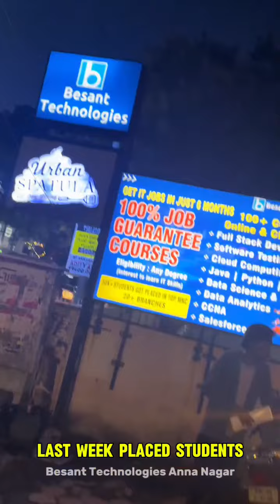Recently placed students|Best institute at anna nagar|Besant Technologies Anna Nagar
Best Fullstack Development Course in chennai
Fullstack Developer course best institute in chennai
Fullstack Web Development course best institute in chennai
Best fullstack course 2024
best fullstack developer course with placement in chennai
best coaching institute for fullstack developer course in chennai

Besant Technologies provides best software training and placement for than 100+ trending courses like Fullstack, Data Analytics, Cloud computing , Data Science, Testing, Java, Python, AWS, DevOps, Linux, Tableau, PowerBi, Selenium, SQL, Salesforce and more certifications.

Get Job Oriented courses in besant technologies at chennai & bangalore offered by certified experts with live projects to boost your career. Besant Technologies offering professional courses with resume and mock interviews  to get jobs in top MNC.

Besant Technologies proud to be recognized as the NO.1 Software training and placement Institute in chennai and bangalore. At our institute, we pride ourselves on having a team of more than 1500 realtime, well experienced trainers who bring the practical knowledge and expertise to the forefront.

Besant Technologies is an ISO 2005:9001 certified training company as we are the best training provider and placement assistance company in Chennai. Our placement team covers a variety of IT sectors for the students.

what sets us apart is our network of over 2000 tie-up companies, making us a hub for job placements. we are committed to providing 100% placement & join guarantee for our placement courses. Our Goal is prepare you for high paying IT Job. Join Best Job Placement Training in Chennai & Bangalore

Transform Your Career With Our Placement:

* Best Software courses for beginner to professionals with placements

* Best Training Institute with placement in india at very low price

* Quality and unique course content prepared by industry experts

* Best Job Oriented practical training and 100% Placement Training

* Resume building and mock interviews, exams for students

Best Job Placement Training in Chennai & Bangalore

Join the besant technologies Community:

- Share your success story and inspire others
- Collaborate with like-minded individuals